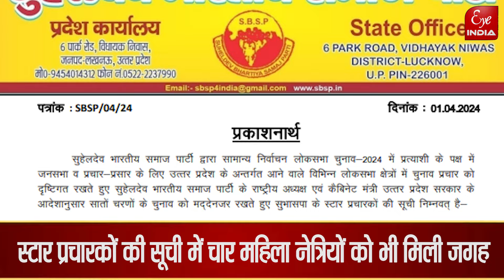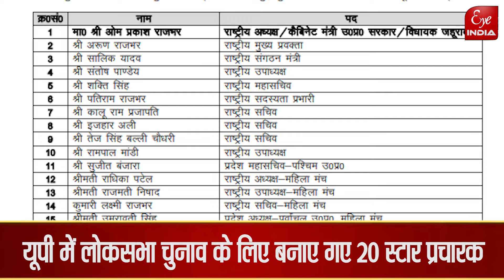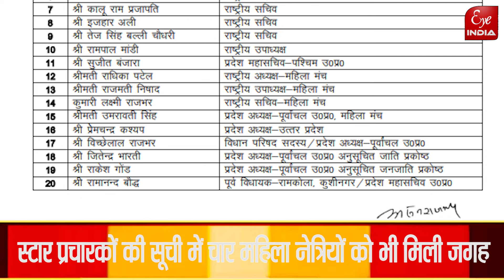Sitapur के किस नेता को बनाया गया स्टार प्रचारक, 20 प्रचारकों की सूची में मिला स्थान !